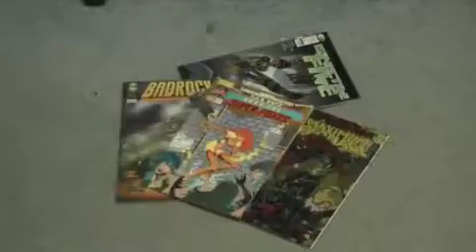Atop the Fourth Wall Story Arc #3 - Linkara Lost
In this installment, Linkara is abducted by persons unknown, so his friends and allies do everything in their power to get him back.

Atop the Fourth Wall is accredited to Lewis Lovhaug and Channel Awesome.  Please support the original series over on its official